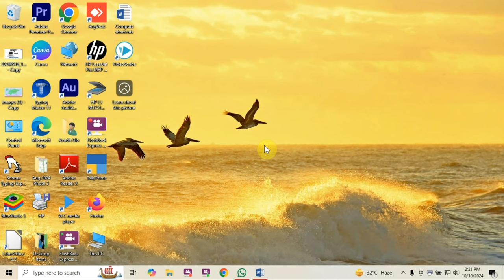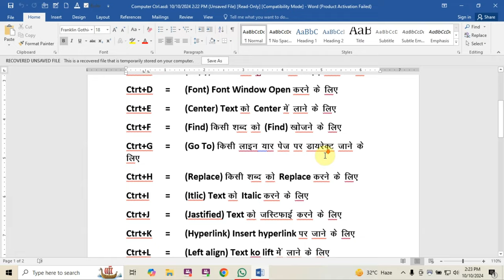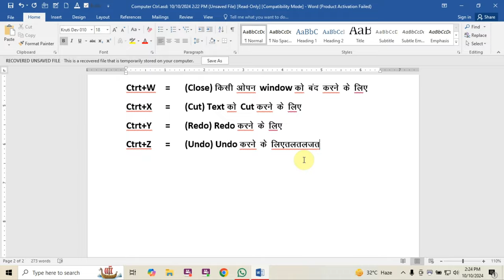MS Word Recover Unsaved Documents in just 30 Sec !! How to Recover Unsaved file in MS Word?